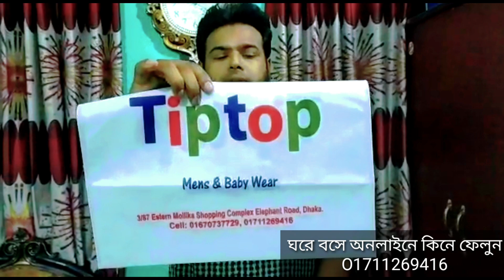কমে পাচ্ছেন🤩বেবি ড্রেস০-৫বছর এবং৫-১৫ বছর মেয়েদের ওয়েস্টার্ন ড্রেস/লেহেঙ্গা ফ্রকbaby gown/baby dress